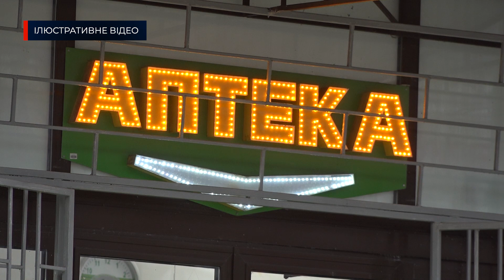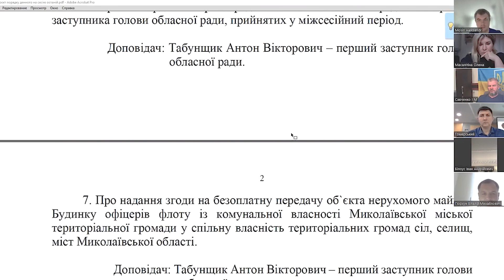Наслідки повені, призначення керівництва шпиталя ветеранів: головне з сесії Миколаївської облради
Цієї середи 14 червня, відбулася 17-та позачергова сесія Миколаївської обласної ради. В ній взяв участь 41 депутат і було розглянуто 22 питання. Засідання пройшло під головуванням першого заступника голови облради Антона Табунщика в онлайн-режимі. Про головні моменти сесії, дивіться у сюжеті.